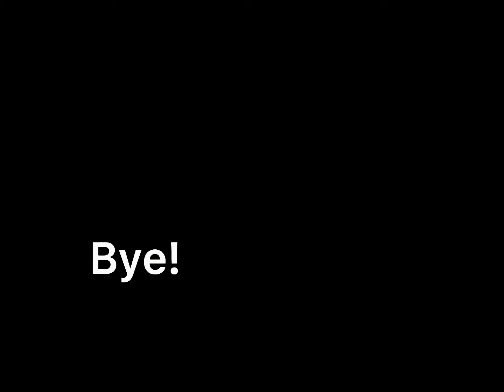ZEBRAS ARE IN ARK NOW! (Ark Mobile)